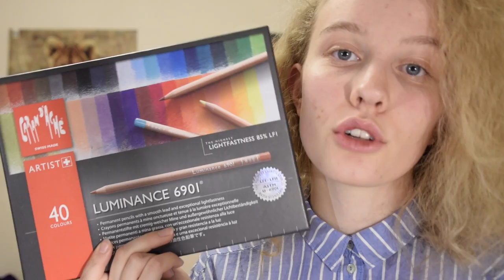Ritar Noora Sætre (från SKAM)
Videon är filmad med min Nikon 5300 och redigerad i iMovie :)